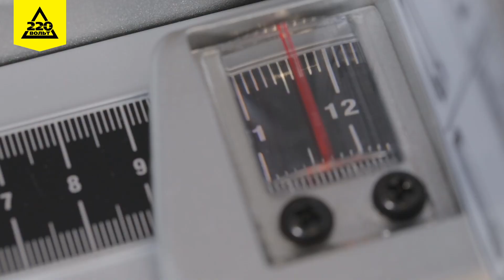Распиловочный станок MAKITA 2704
Перед вами циркулярный станок MAKITA 2704. Это профессиональный инструмент, который точно распилит древесину – прямо и по диагонали. Мощность — 1650 Вт. Максимальная глубина пропила — 91 мм. Включается без рывков, благодаря системе плавного пуска. Электронный тормоз мгновенно остановит работу в случае необходимости. Параллельный и поворотный упоры надежно фиксируют заготовку, обеспечивая чистый рез. У станка есть отверстия для установки на верстак. Возможно подключение пылесоса. В комплекте пильный диск, направляющая планка, градуированная угловая направляющая и гаечные ключи.